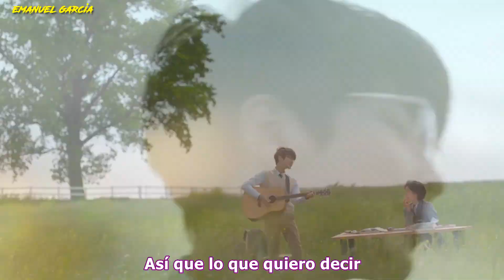Hwang In Yeop - I Mean It (subtitulado español) 60 FPS